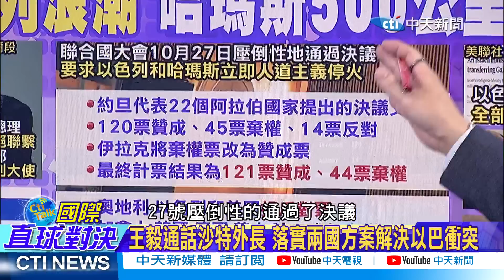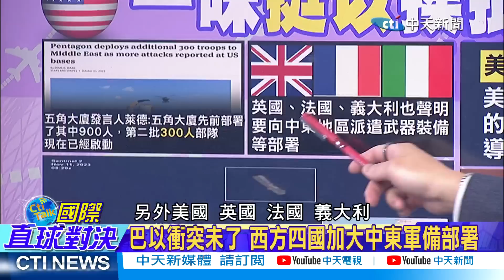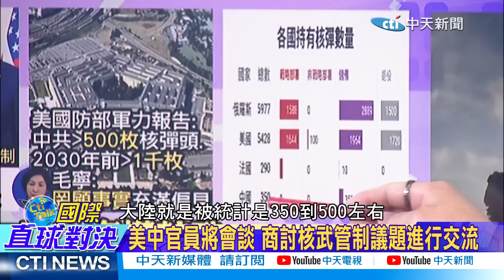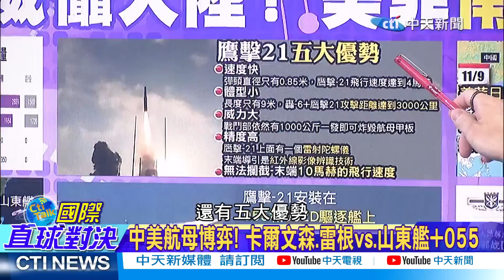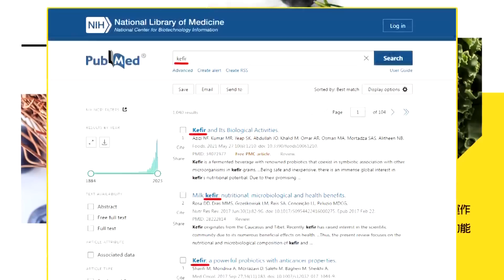美五航母威嚇中國.中東!亮:大砲打小鳥｜蔡:美航母壞一半.只為銷售軍武【國際直球對決 中集】完整版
主持人

來賓
前立法委員
前立法委員

美部署「五航母」!威懾「中東.中俄」有用?
美「雙航母打擊群」東地中海20年來首合體大練兵
出動「5航母」!美航母「捉襟見肘」才是常態
成為「棄子」?澤倫斯基:「我們的關注」被搶走了
美中下週會談 商討「核武管制」
中美「航母」博弈!「卡爾文森.雷根」VS「山東艦+055」
五大優勢!「鷹擊-21」 專業反艦「航母殺手」
美菲「南海挑事」!南部戰區:組織「海空兵力」攔阻管制